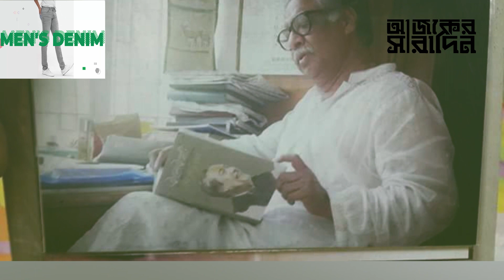কে এই মৌলভীবাজার-২ আসনের এমপি সুলতান মোহাম্মদ মনসুর আহমেদ? কিভাবে নেতা হলেন তিনি?| Ajker Saradin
কে এই মৌলভীবাজার-২ আসনের এমপি সুলতান মোহাম্মদ মনসুর আহমেদ? কিভাবে নেতা হলেন তিনি?নিউজটি ভালো লাগলে অবশ্যই আপনার মতামত জানান।